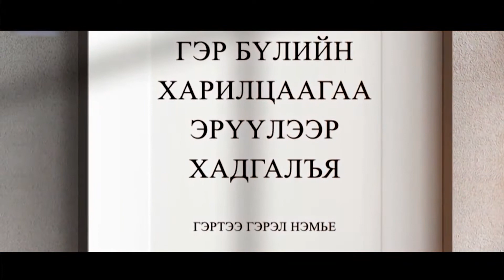Гэр бүлийн хүчирхийллийн эсрэг "Нээлттэй цонх" нэвтрүүлэг. "Эрх үүргийн ялгаа"